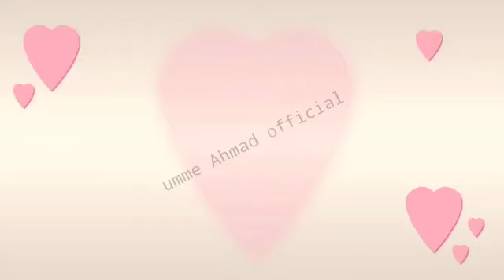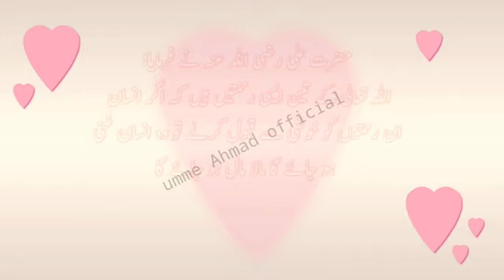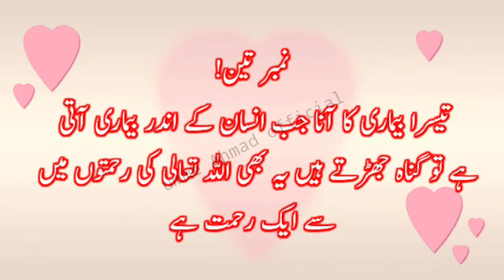Hazrat Ali Quotes | Hazrat Ali quotes in urdu | quotes in urdu Part 65 | Hazart Ali qol | اقوال زریں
Hazrat Ali R.A Heart touching quotes Part 65 | Hazrat Ali ke Aqwal | Hazrat Ali ka farman | quotes | umme Ahmad official

In this video Hazrat Ali Ke Aqwal | Hazrat Ali ka Farman | Urdu dp | Aqwal e zareen in Urdu
Hazrat Ali 14 Qoutes (Qol) to Sons _ Amazing Life Changing Quotes - حضرت علی کے اقوال
In this video you will listen to Best Hazrat Ali (RA) Qol in Urdu These Qol were taken from the books of Hazrat Ali We have selected the best call ( col ) of Hazrat Ali and brought them to you in this video this is very beautiful You can get Islamic guidance by reading these Urdu quotes of Hazrat Ali was also very skilled in Urdu poetry He also has many collections of poetry These instructive quotes can revolutionize your life
Who is Hazrat Ali history?
Alī ibn Abī Ṭālib (Arabic: علي بن أبي طالب‎; c. 600 – c. 28 January 661)  was a cousin, son-in-law, and companion of the Islamic prophet Muhammad. He ruled as the fourth rightly guided caliph from 656 until his assassination in 661. He is also one of the central figures in Shia Islam, is regarded as the rightful immediate successor to Muhammad and the first Imam by all branches of Shia Muslims. He is the son of Abu Talib and Fatimah bint Asad, the husband of Fatima, and the father of Hasan, Husayn, and Zaynab.

Todays Topic :- Hazrat Ali (ra) Qol in Urdu _ hazrat ali ke call ( col ) - حضرت علی کے اقوال
QUERIES SOLVED
Quotation | Quotes | Quites | Quotestagram | Quoteslife | Dailquotes | Quoted | Quotestoliveby | Quotesoftheday | Quote | Lovequotes | Adab | Aqwal | Lifequotes

Max Happiness
Hazrat Ali
Aazrat Ali Ke Aqwal E Zareen
In Urdu quotes hazrat Ali
Motivational Quotes
Precious Quotes
Precious Words
Holden Quotes
Golden Words
Quotes In Urdu
Urdu Quotes
aqwal E Zareen
Part 65
2022 quotation
2022 quotations
2022 quotes in urdu
2022 quotes hazrat Ali
hazrat Ali quotes 2022

timestamp.

00:01 Hazrat Ali RA Farmatay Hein

اقوال زریں
اقوال زرین
اردوقول